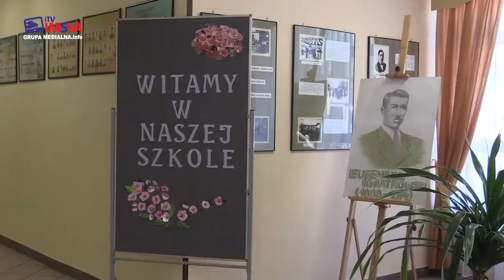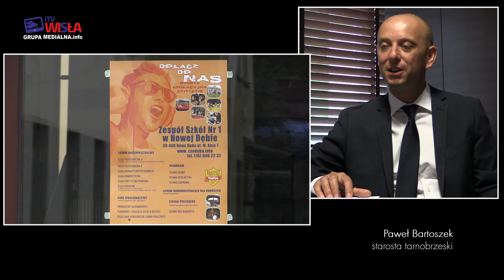NA KAŻDY TEMAT - PAWEŁ BARTOSZEK